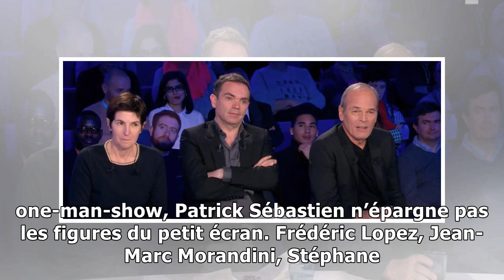Patrick Sébastien s’en prend (encore) à Laurent Ruquier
VIDÉO - «Je me fais du souci pour lui. J’ai peur qu’il soit tondu à la libération», lance notamment l’animateur du Plus Grand cabaret du monde dans son dernier spectacle. «Si après ça, je ne me fais p...